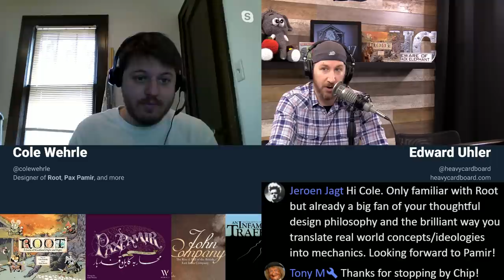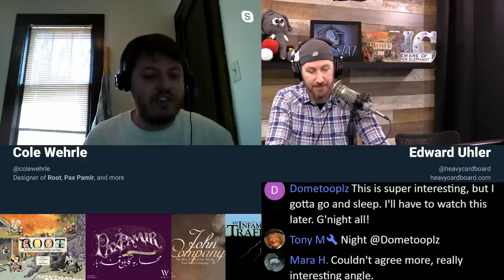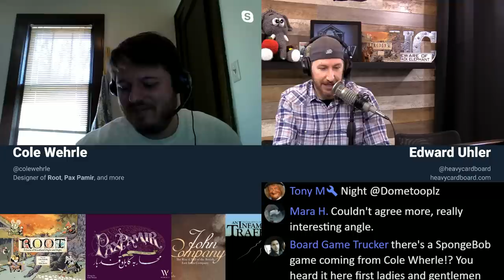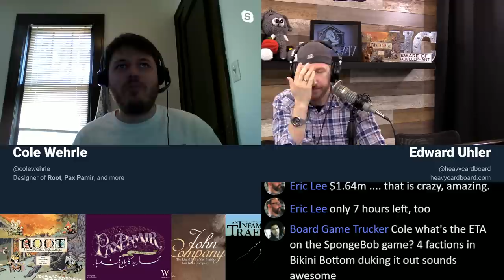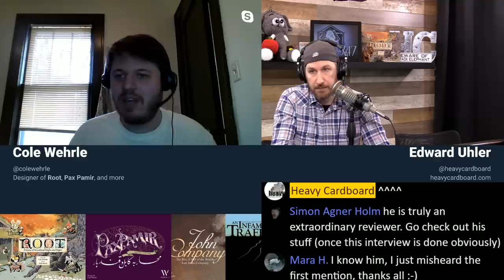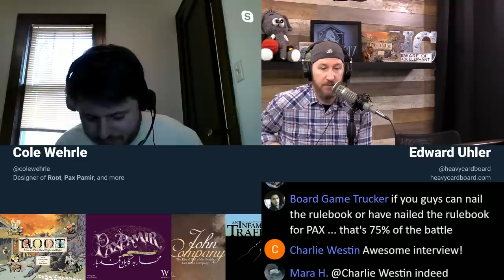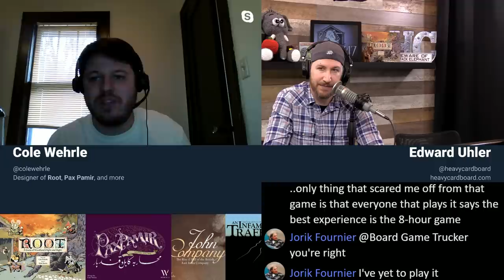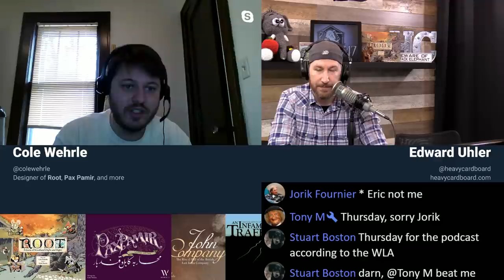Cole Wehrle revisited - A conversation w/Heavy Cardboard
Edward is joined by Cole Wehrle, the designer of Root, Pax Pamir, and others, to discuss his designs and much more!